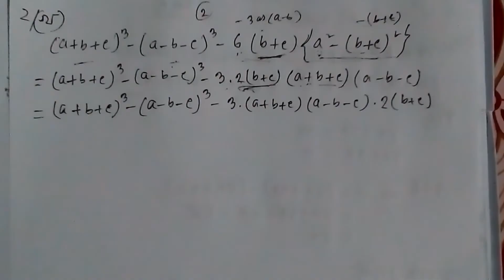Class 9-10 General Math | Chapter 3.2 | Question Number 2 Solved | ২ নং প্রশ্নের সমাধান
অনুশীলনী ৩.১,  ৩.২ , ৩.৩ এবং ৩.৫  এর সকল প্রশ্নের সমাধান পেতে নিচের লিংকে ক্লিক করো

ক্লাস নাইন গনিত অনুশীলনী ৩.২ এর ২ নং সমাধান,

ক্লাস ৯,ক্লাস ১০,
নবম-দশম শ্রেণির গনিত,
দশম শ্রেণির গনিত,
অনুশীলনী ৩.২ সমাধান,
৮-১১ নং প্রশ্ন সমাধান,
এসএসসি গণিত অনুশীলনী ৩.৫,
এসএসসি গণিত সমাধান,
ক্লাস টেন,
SSC General Mathematics,
SSC Math chapter three,
class 9 math chapter 3.2 question 2 ar ka,
class 10 math chapter 3.2 question 2 ar kha,
class 9 math chapter 3.2 question 2 ga,

class 9 math 3.2 question 12 no solution,
class 9 math 3.2 question 13 solution nctb,
Tricks & education school,
tricks & education,
tricks and education school,
tricks and education,
ক্লাস ৯,ক্লাস ১০,
নবম শ্রেণির গনিত,
দশম শ্রেণির গনিত,
অনুশীলনী ৩.২ সমাধান,
১৪ নং প্রশ্ন সমাধান,
১২ নং প্রশ্নের সমাধান,
১৫ নং প্রশ্নের সমাধান,
১৩ নং প্রশ্নের সমাধান,
৬ নং প্রশ্নের সমাধান,
৭ নং প্রশ্নের সমাধান,
১২-১৫ নং প্রশ্নের সমাধান,
SSC General Mathematics,